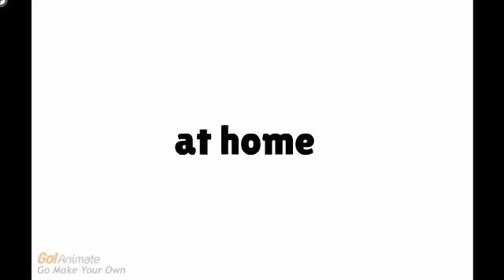Zara gets Erika expelled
zara decides to get erika expelled but then she got grounded for it what punishment will she get?